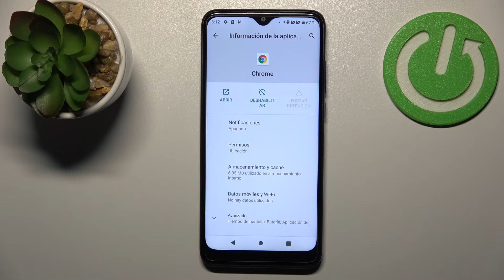Forzar detención de aplicaciones en TCL 205 - reiniciar aplicaciones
En este tutorial te presentamos cómo forzar detención de cualquier aplicación de tu TCL 205. Si una aplicación no se abre, no responde o se cierra, sigue las instrucciones presentadas y descubre cómo solucionar el problema con nosotros fácil y rápidamente.

¿Cómo forzar detención de una aplicación en TCL 205? ¿Cómo desactivar una aplicación en TCL 205? ¿Cómo cerrar una aplicación que no responde en TCL 205? ¿Cómo desactivar una aplicación que no responde en TCL 205? ¿Cómo desactivar aplicaciones en segundo plano en TCL 205? ¿Cómo reiniciar una aplicación en TCL 205? ¿Qué hacer cuando una aplicación no responde en TCL 205? ¿Qué hacer cuando una aplicación no quiere abrirse en TCL 205?